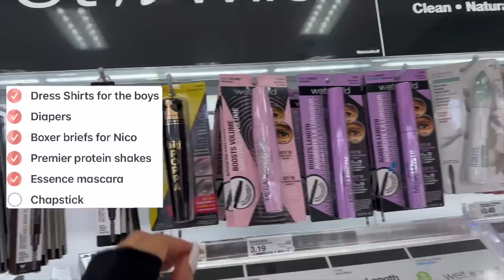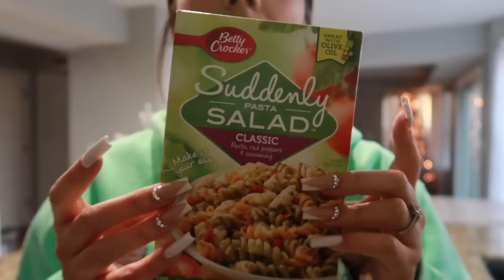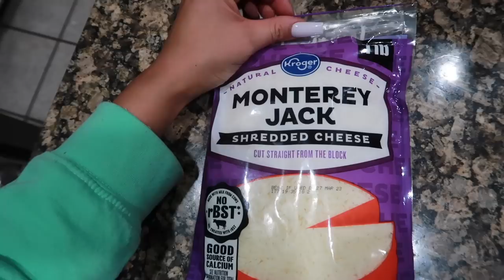Bedroom update + Another Target run + Cook dinner with me! Sharlene Colon